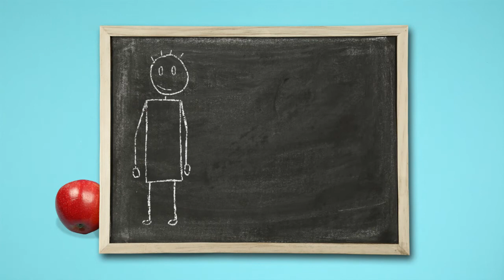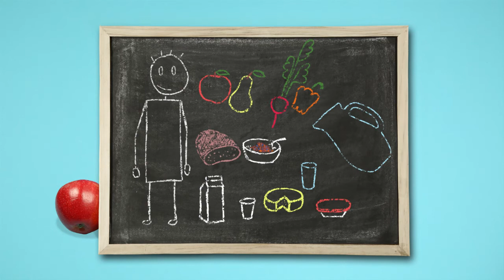Gesunde Jause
Ob im Schulalltag oder zu Hause: Zum Spielen, Lernen, Lesen, Malen,... brauchst du viel Energie! Wie fit du dich fühlst kommt auch darauf an, was du isst und wie viel du trinkst. Das Gehirnchen zeigt dir, warum das so ist und worauf du achten solltest. Das Video ist Teil der Initiative "Kinder essen gesund" und enthält neben Deutsch auch Untertitel in Arabisch, Türkisch, Bosnisch, Serbisch, Rumänisch, Kroatisch und Ukrainisch.

Die Initiative „Kinder essen gesund“ als österreichweite Bewegung zur besseren Ernährung von Kindern.

Fonds Gesundes Österreich, ein Geschäftsbereich der
Gesundheit Österreich GmbH